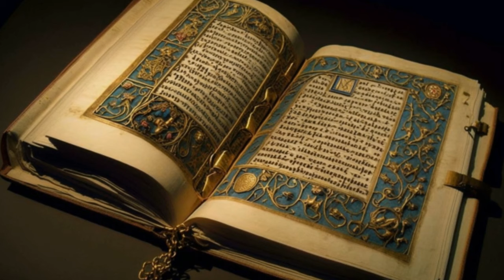The Mali Empire: A Historical and Cultural Overview of West Africa's Golden Age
In this video, we explore the fascinating history and culture of the Mali Empire, one of the most influential and prosperous empires in African history. From its legendary founder, Sundiata Keita, to the reign of Mansa Musa, we delve into the key figures, events, and achievements that made the Mali Empire a center of power, wealth, and culture.